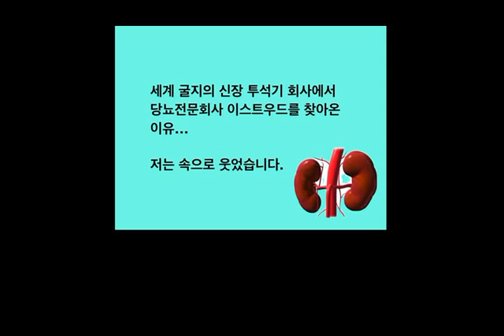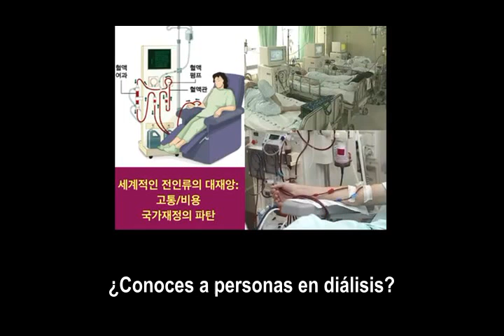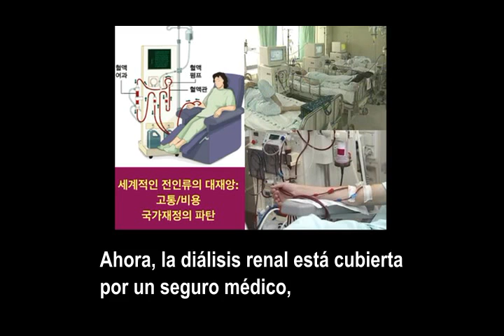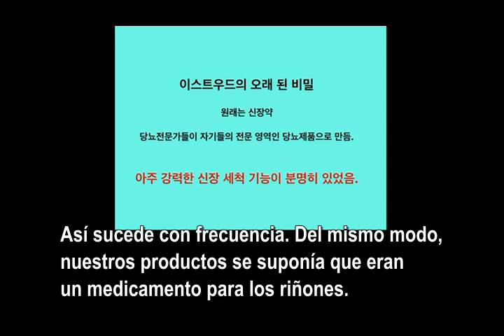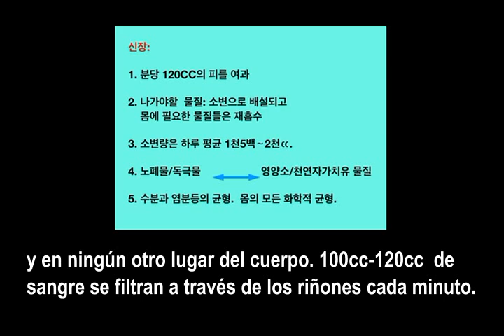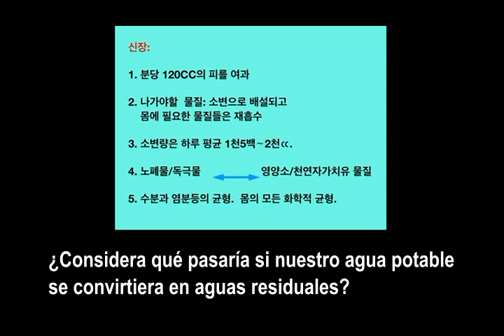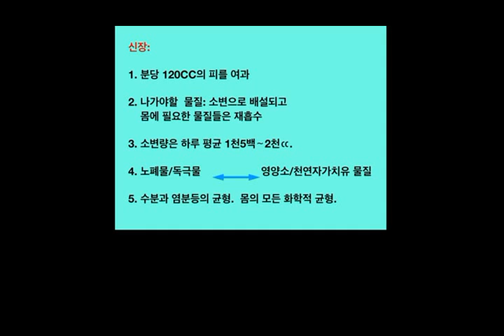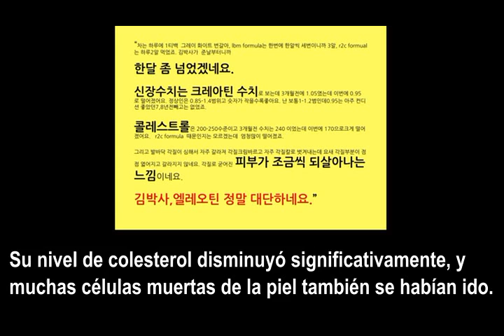7. Eleotin Riñón Diálisis (Spanish)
Eleotin ofrece MUESTRAS GRATIS en algunos productos, por favor visite nuestra página web para conocer disponibilidad (mes a mes el producto disponible como muestra gratuita podrá cambiar)

2. Si desea recibir la muestra lo más pronto posible, sólo pague el envío desde Vancouver, Canadá (20 dólares americanos) y recibirá muestras de manera gratuita en menos de una semana. Ofrecemos de antemano una disculpa por el cobro del envio, pero es caro y complicado. Sugerimos acudir a nuestras reuniones para no tener que pagar absolutamente nada.

3. Compre alguno de los productos Eleotin que no están disponibles como muestras de obsequio y recibirá sin costo muestras de los productos que sí están en dicha lista.